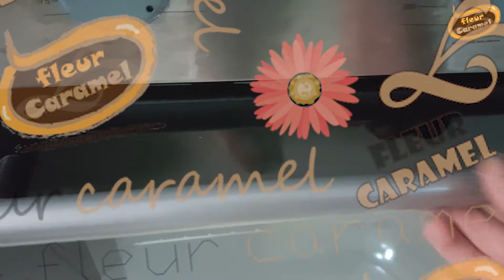شوفان_بالفواكه_المجففة les corn_flakes avec les fruits secs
Les corn flakes : les premières céréales du petit déjeuner

   corn flakes fruits secs
مقادير
500g شوفان
150g مابين شريحة و التمر
100g زبيب اسود
70g زريعة
100g رقائق الكوك
100g مابين لوز و الكركاع
100g زبدة
7معالق عسل